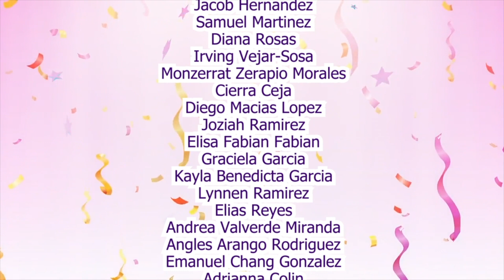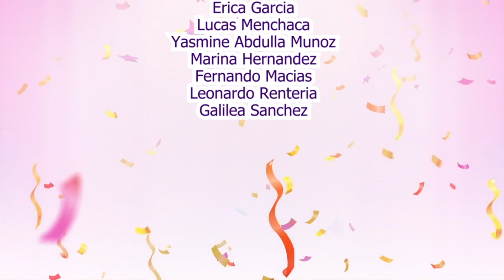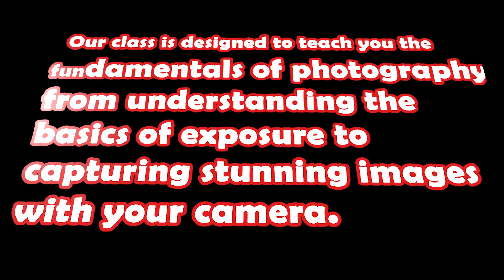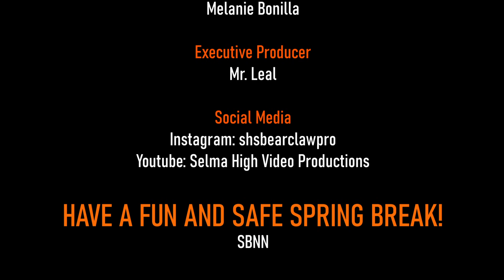SBNN: FRIDAY MARCH 31, 2023